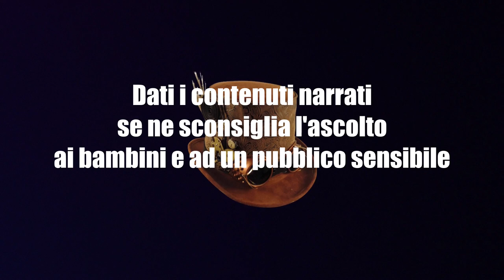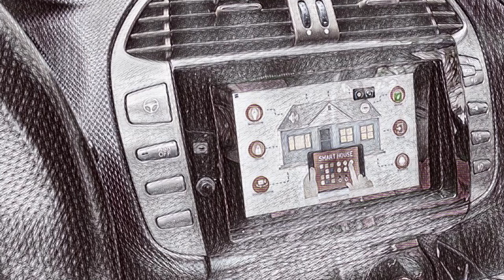L'idolo delle donne - CreepyPasta ITA